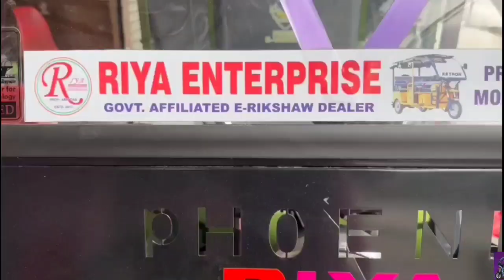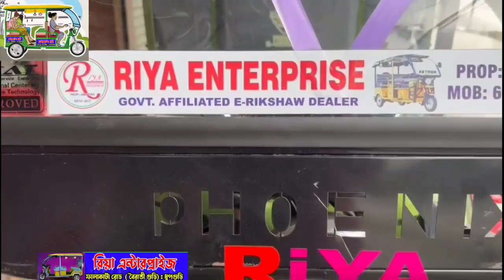বন্য দাঁতাল হাতির আক্রমণের হাত থেকে পরিত্রাণ পাওয়ার দাবিতে জাতীয় সড়ক অবরোধ